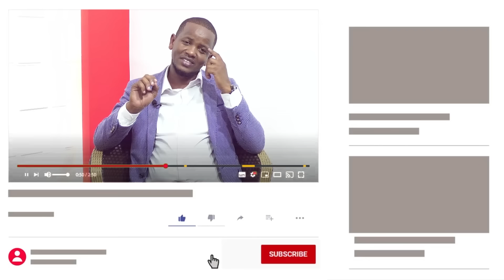SHOCKING PROPHETIC MESSAGE ON THE FORTH COMING GENERAL ELECTIONS ~ Pst David Kamau